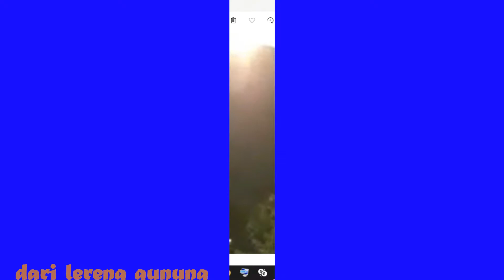KOLAM IKAN MINIMALIS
taman kolam ikan minimalis sangat sederhana buatan kami sendiri. bukan tukang taman. tapi ingin belajar membuat sendiri kolam ikan minimalis depan rumah..